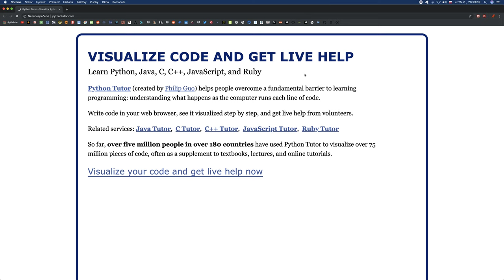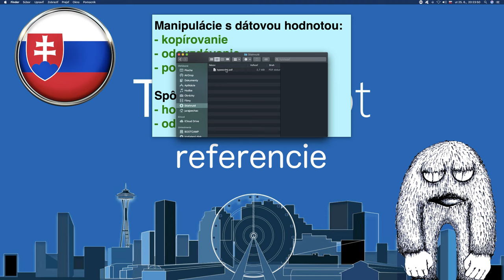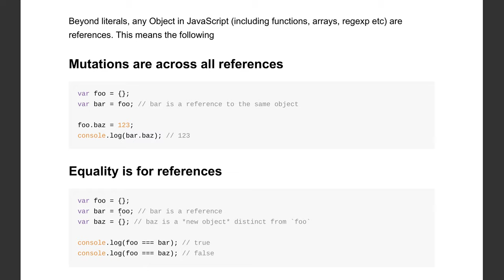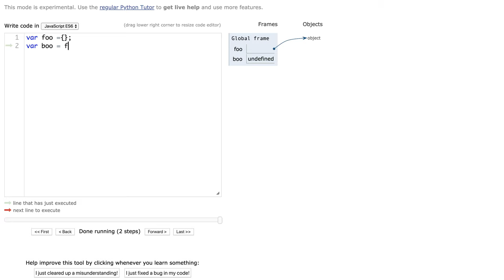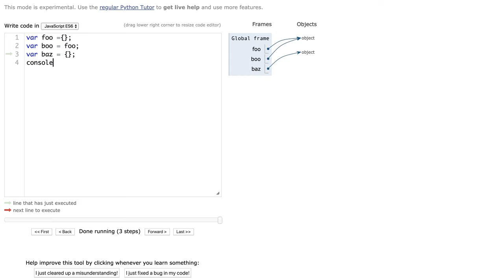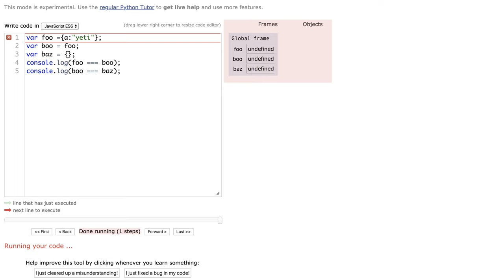🦖 1326 Referencie - TypeScript Slovensky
Programovanie s Yetim